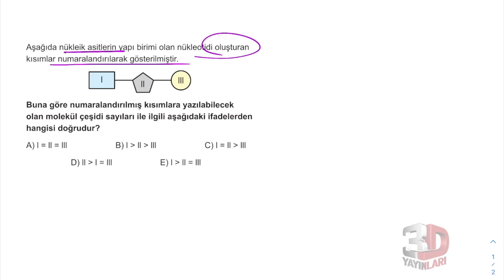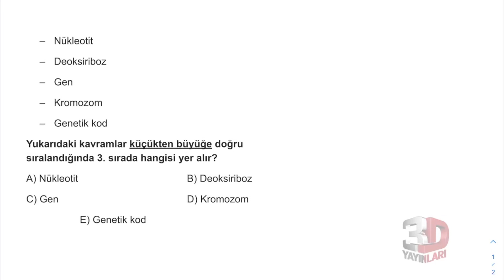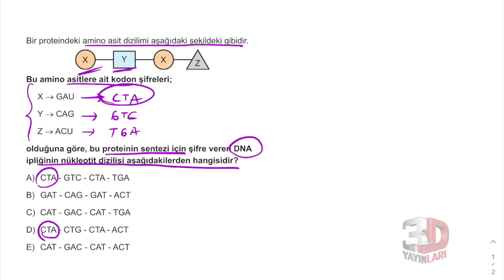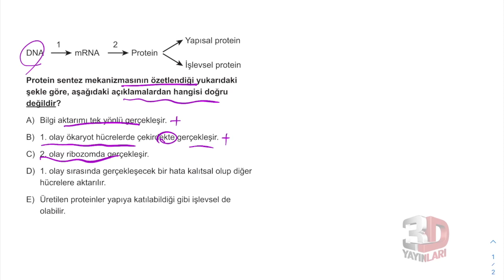AYT Biyoloji Soru Bankası Bölüm 03 Test 03 Soru Çözümleri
🎞 Soru Listesi
▶ 00:00:00 Bölüm
▶ 00:00:00 Soru 1
▶ 00:00:57 Soru 2
▶ 00:01:35 Soru 3
▶ 00:02:37 Soru 4
▶ 00:03:16 Soru 5
▶ 00:05:15 Soru 6
▶ 00:06:07 Soru 7
▶ 00:06:40 Soru 8
▶ 00:07:31 Soru 9
▶ 00:08:26 Soru 10
▶ 00:09:17 Soru 11